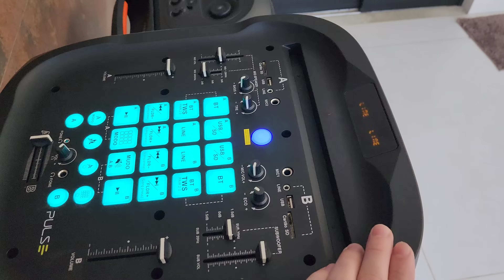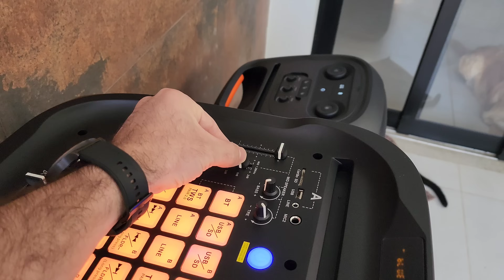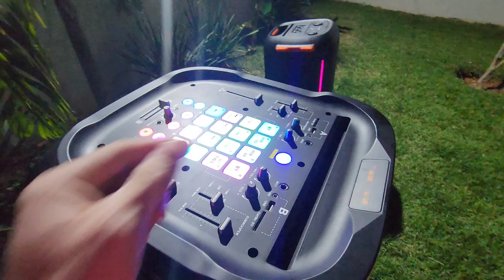JBL PARTYBOX 710 800W Vs PULSE FLAMEBOX DJ SP512 5000W: Qual é a melhor TORRE DE SOM?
Links para compra: 🛒👇
JBL:

PULSE:
Indisponível no momento.

Ae galera! novidade! 👇💥
Dá uma força LÁ! 💪✈️

*PARTICIPE DOS GRUPOS DE OFERTAS* 📢
GRUPO DO TELEGRAM: 📢👇
GRUPO 1: É aberto PARA TODOS MANDAR MENSAGENS PARA TIRAR DUVIDAS ENTRE SEGUIDORES DO CANAL
GRUPO 2: